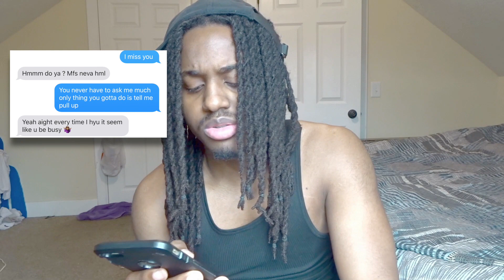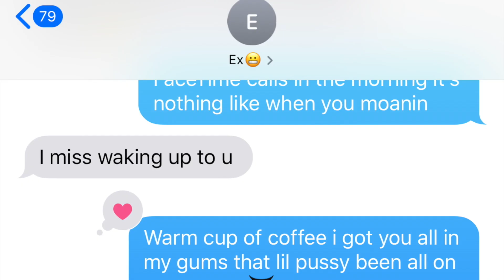LYRIC PRANK ON EX GIRLFRIEND !! Toosii (Gone Right💦) watch until end